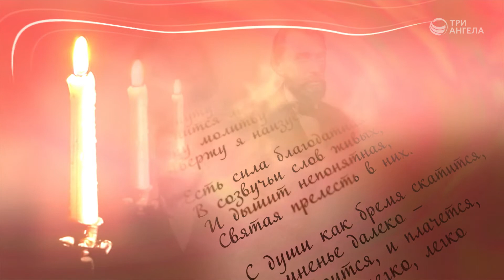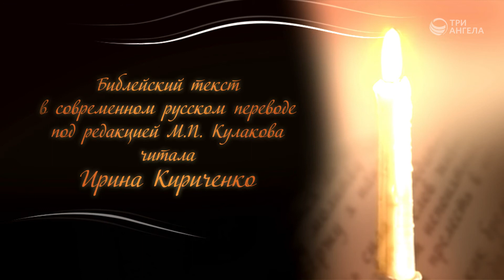Что такое рождение свыше? | Библейские чтения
Чтение Евангелия. Евангельский отрывок, из которого мы узнаем о встрече Иисуса с иудейским старейшиной Никодимом. Иисус дает ответы на самые главные вопросы жизни. Кто из людей может увидеть Царствие Божье? Что значит - родиться свыше?

Ведущий: Ирина Кириченко

Серия программ «Библейские чтения»